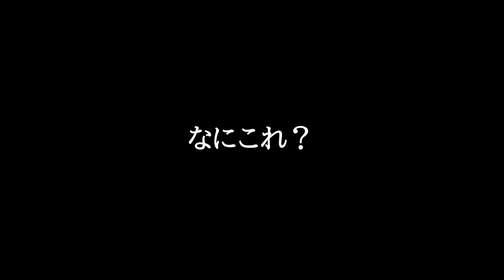なんでこうなった？？昼間から謎だらけの⁈名鉄東岡崎駅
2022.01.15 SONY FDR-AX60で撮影